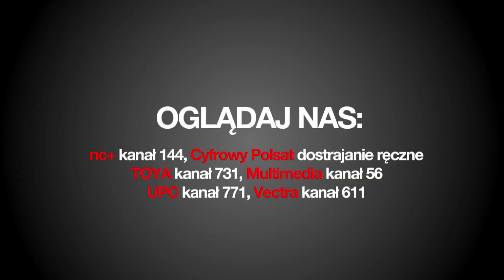Sokół i Żulczyk (Bosski, Małolat, Diox) - Serio? 2: Beka z rapu cz.2/10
Tematem drugiego odcinka "SERIO?" jest beka z
rapu. Sokół i Żulczyk rozmawiają z Dioxem, Małolatem
i Bosskim o memach, hejterach i komentarzach na
Glamrapie. Za co raperzy dostają po głowie? Jak
na to reagują? Czy beka z rapu nie jest nam potrzebna?
Ile Małolat dostał od wiadomego banku? O tym
wszystkim pogadamy w drugim odcinku SERIO.

Premierowe odcinki „Serio?" można oglądać w każdy czwartek o godzinie 18:00.
Powtórki - niedziela 14.00 i środa 13.00.